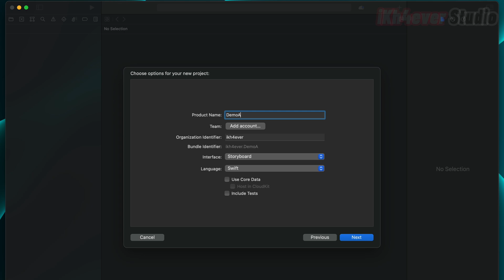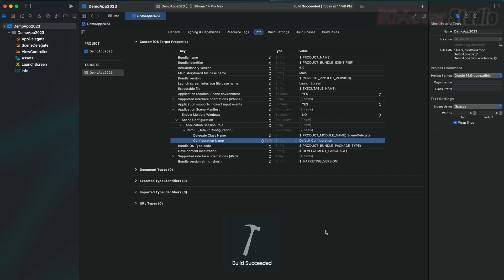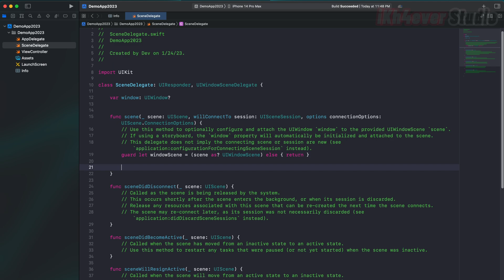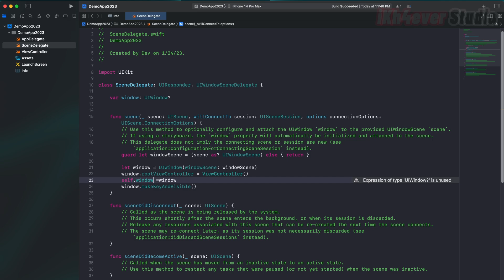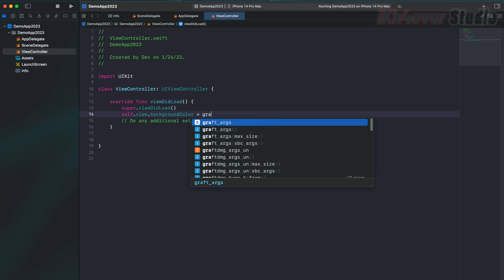How to Properly Remove Main Storyboard in Xcode 14 (2023)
Topic: How to Properly Remove Main Storyboard in Xcode 14 (2023)

In this video, we will show you how to properly remove the main storyboard in Xcode 14. This can be useful if you prefer to use a different layout method, such as programmatic constraints.